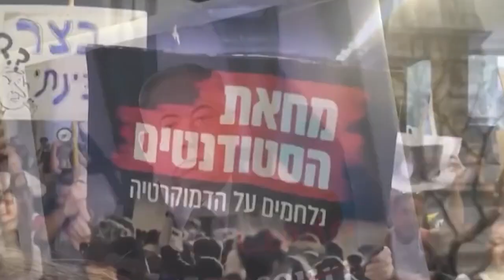İSRAİL'DE İÇ SAVAŞ ÇIKTI, NETANYAHUNUN KALBİ DAYANMADI!!